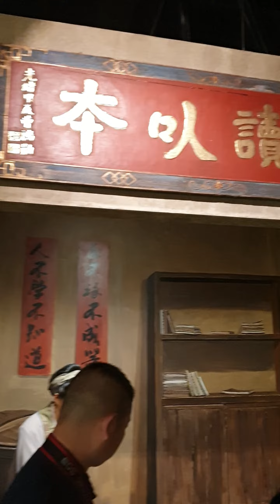20230611 － 南京 江南貢院 進士們